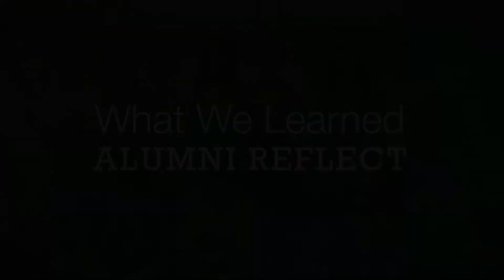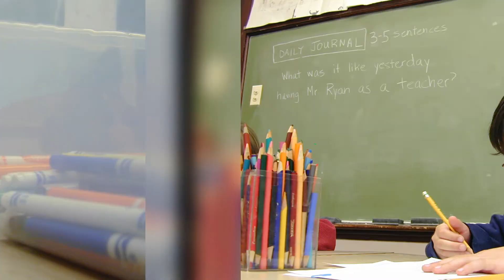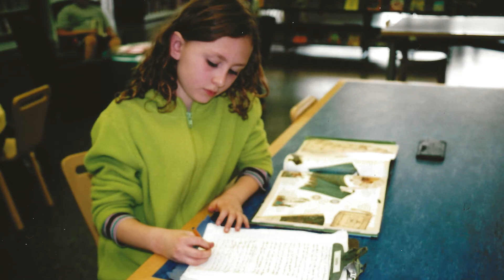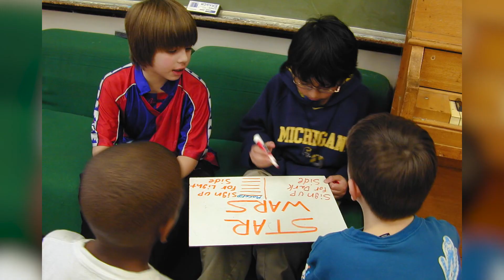What We Learned: Alumni Reflect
What is the value of progressive education at The Children's School? Now that they're in college, hear our TCS alumni reflect on what they remember from their childhood school days, what they value most now, and how they see progressive education as a unique choice for building lifelong learning skills.

Learn more about progressive education and why The Children's School in Oak Park, Illinois is a great choice for families with children in grades K-8.

Video by: Dan Andries & Anne Northrup
Special Thanks to: CBH Video Production & Creative Service, Dina Ross, Susie Donohue, Maureen Pulick, Christiane Broihier, Alison Hafner